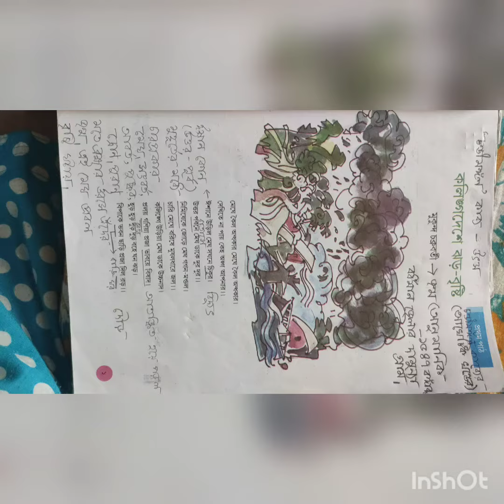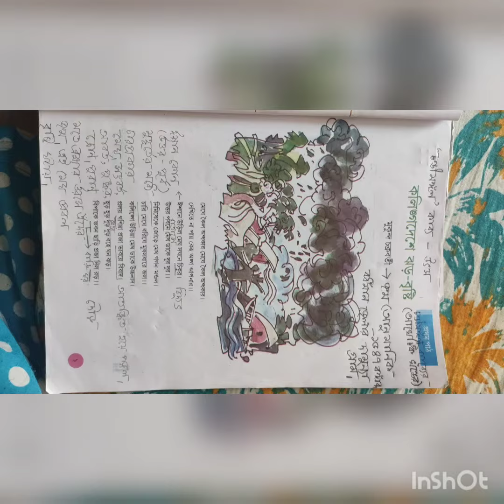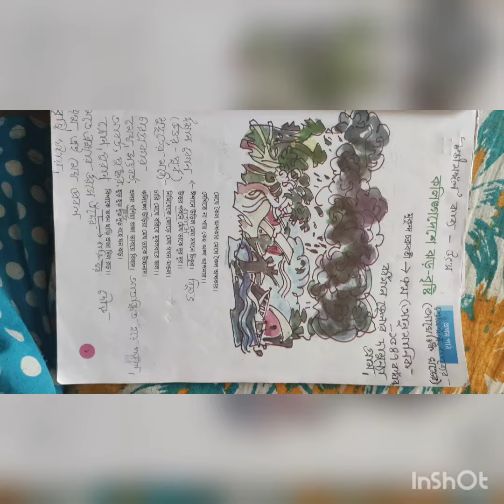"কলিঙ্গদেশে ঝড় বৃষ্টি "....... মুকুন্দ চক্রবর্তী (চতুর্থ অংশ) (By Jayashree Sahoo)